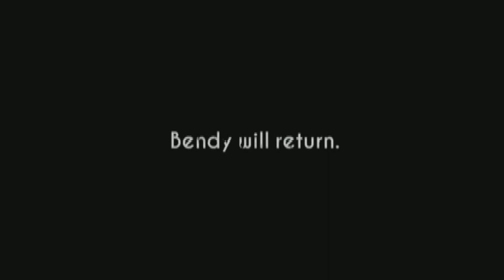Annoying Pig 113: Annoying Pig on Joey Drew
The start of my new apprenticeship at Joey Drew Studios, i can already tell that this is going to be AWESOME!